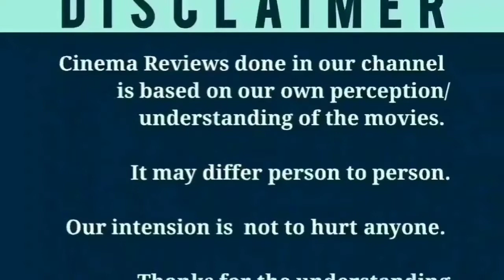Theal (2022) Tamil Movie Review | Prabu Deva | Easwari Rao | Harikumar